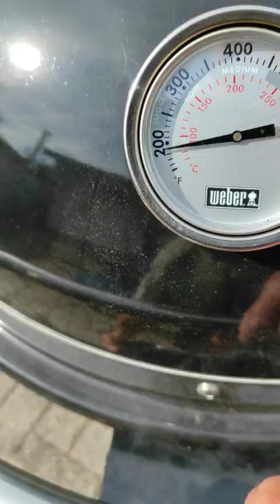makreel roken in de weber summit kamado e6